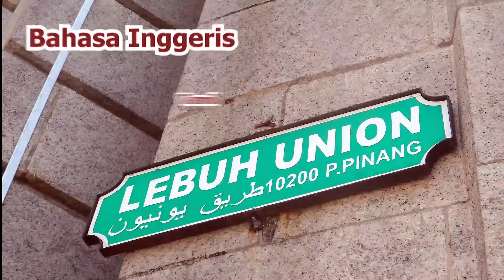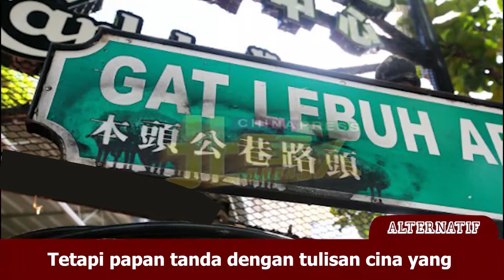Adakah penggunaan bahasa lain merendahkan Bahasa Kebangsaan atau menunjukkan kepelbagaian kaum?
Tindakan menconteng papan tanda di Pulau Pinang baru-baru ini seperti cubaan mencetuskan ketegangan kaum. Apa yang terjadi sebenarnya?

Ikuti sorotan video pendek berikut dan kongsikan pendapat anda diruang komen.